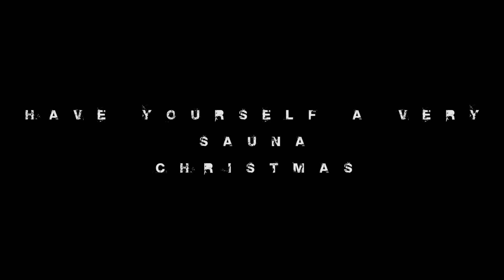Acoustic Sauna: Audrey & the Hats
Acoustic Sauna-tiimin joulufiiliksiä Wham!in Last Christmasin tahtiin, saunassa soittelemassa tiimin oma kokoonpano, Audrey & the Hats. Saunaisaa joulua!
Acoustic Sauna-team offers a little Christmas feeling with the "Last Christmas" cover by the sauna-team's own band, Audrey & the Hats. Have yourself a very sauna Christmas!